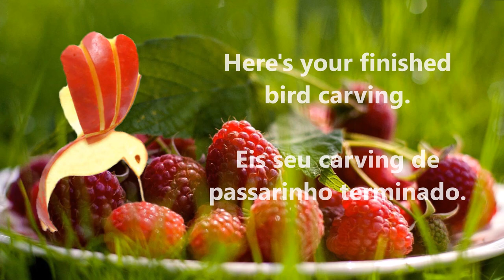ART APPLE, arte em maçã, bird in apple, Escultura em frutas e legumes, การแกะสลักผลไม้, 水果雕